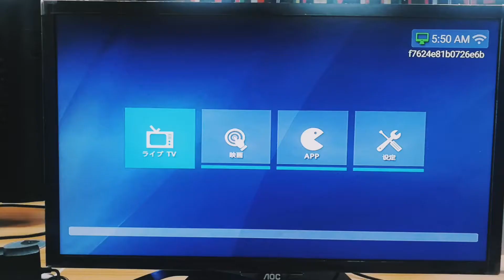miyoka 265.miyoka HDTV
Miyoka265tv, developed by the Japanese, watches 60 sets of Japanese TV programs, 30 days back, and 7 days notice. It is one of the AOK only favored by Japanese overseas, which helps Japanese overseas know their hometown.